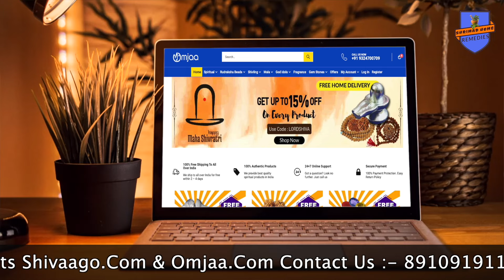सपने मे मृत व्यक्ति से बातें करना क्या संकेत देता है ll Speaking to Ancestors in our dreams means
सपने मे मृत व्यक्ति से बातें करना क्या संकेत देता है,
Speaking to Ancestors in our dreams means,
Speaking to Ancestors dream,
Ancestors,